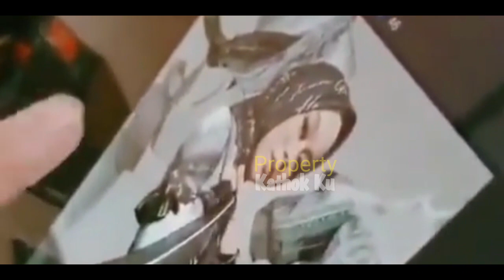Detik-detik Rizky Billar BERKACA-KACA⁉️ Billar Dapat SURPRISE Romantis LESTi❓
Jangan Lupa: _
Thankz!!..